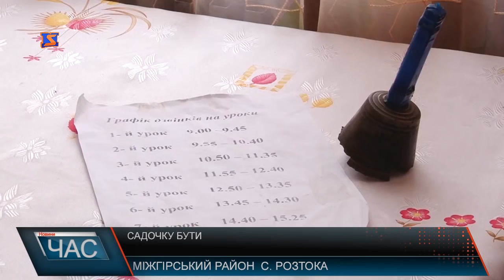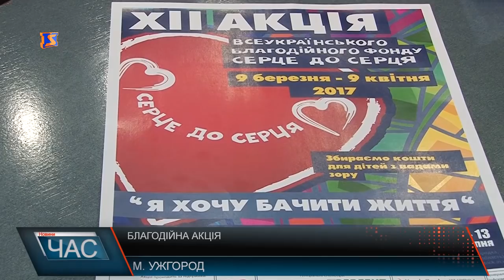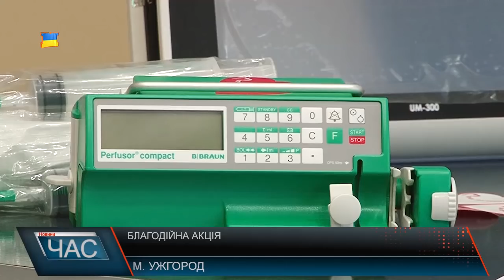М-Студіо Hовини Закарпаття за 17 лютого 2017 року